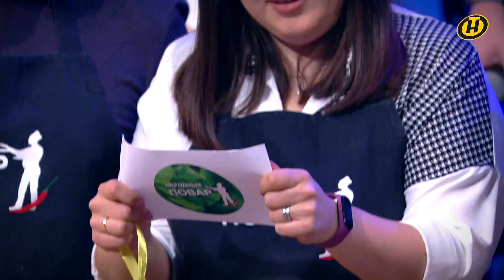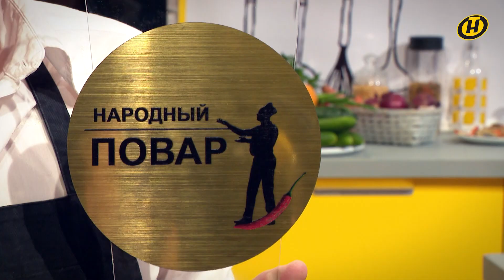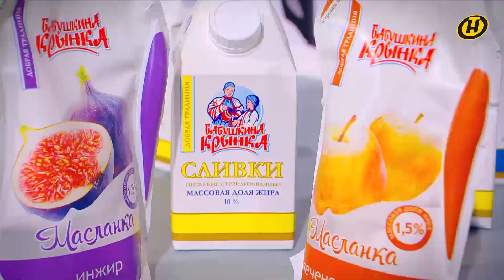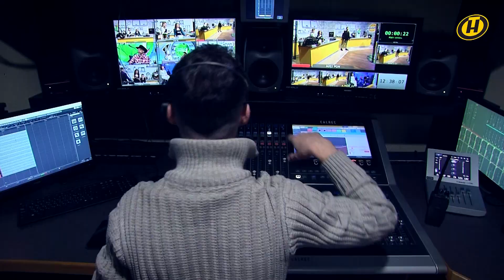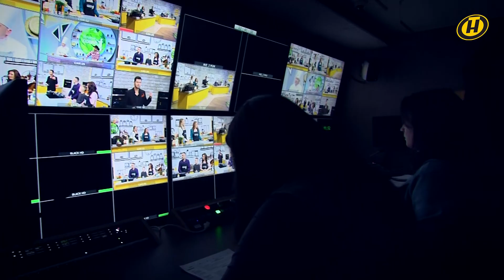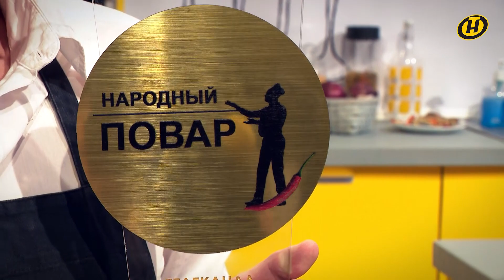«Народный повар». Простые рецепты на любой вкус. Как это было // Кулинарное шоу на ОНТ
Считаете повседневную готовку рутиной? «Народный повар» разубедил в этом многих! Как это было? Как снималось самое народное, а главное честное шоу? Чем для участников и съёмочной команды стал проект «Народный повар»?